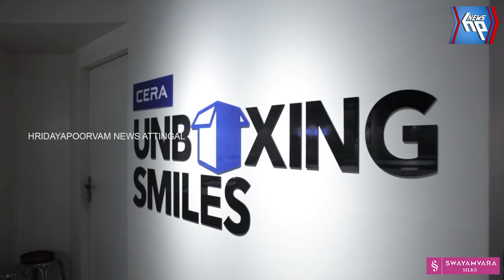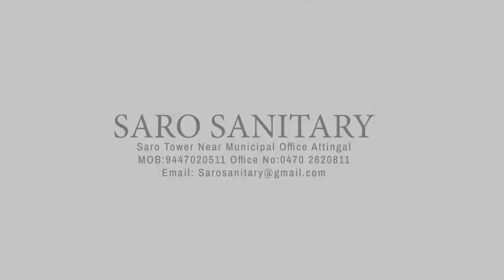ഹൈന്ദവ വിശ്വാസികളെ അണിനിരത്തി പ്രക്ഷോഭ സമരം സംഘടിപ്പിച്ചു